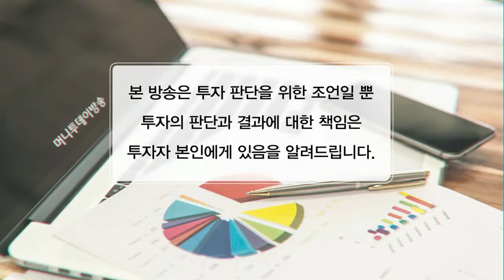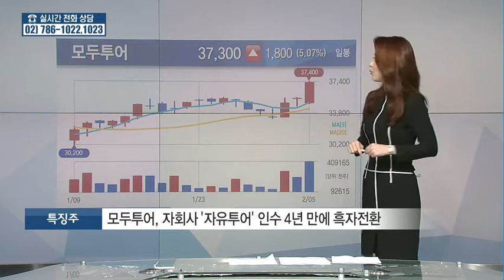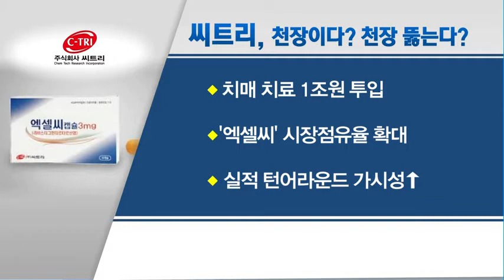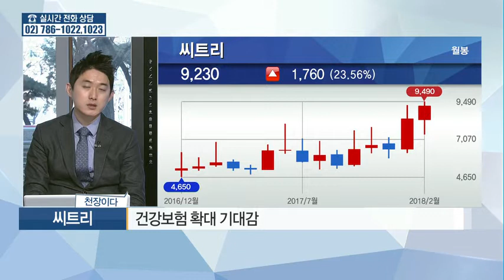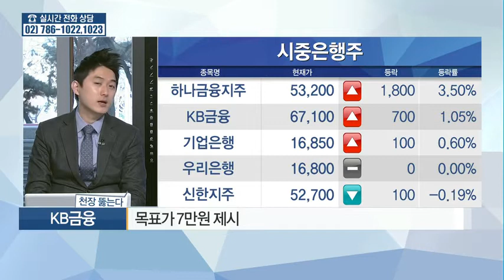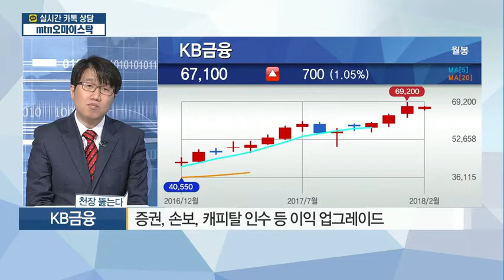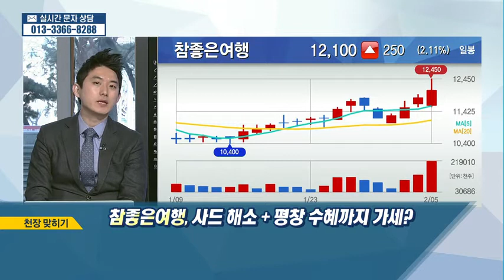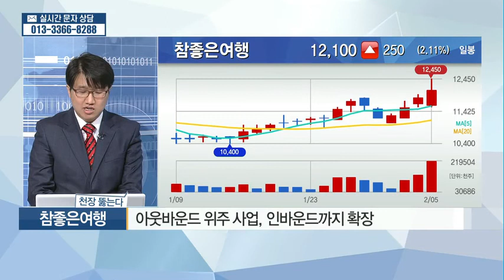[개미들의 착각] '천장 맞히기' 씨트리, 정부 치매 연구 투자 소식.. 강세 지속?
02/05  1시의 증시데이트

* [천장 VS 바닥] 씨트리(047920), 천장이다 VS 천장 뚫는다

김권진 차장 "천장 뚫는다"

- 치매 치료 관련 수혜주
 - '엑셀씨' 시장점유율 확대, 실적 턴어라운드 가능성
 - 중추신경계 및 항암제 파이프라인, 중ㆍ장기 성장성

유창희 대표 "천장이다"

- 정부 10년간 1.1조 치매 연구 개발 지원 기대
 - 건강보험 확대 기대감
 - '엑셀씨' 시장점유율 확대에 따른 수익 증가 기대
 - 지속적 신약 개발 기대감
 - 긍정적 이슈 '선반영'
 - 치매 관련 매출 '제한적'